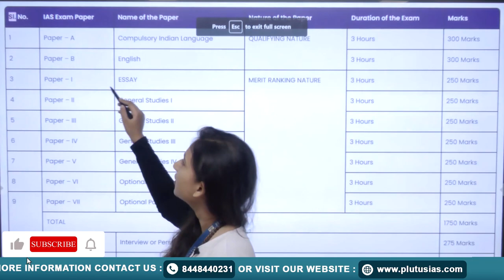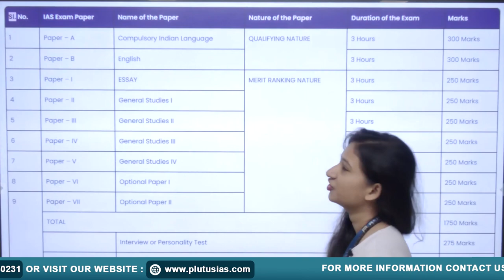UPSC Mains Exam Strategy | UPSC Civil Services Exam | UPSC Mains 2023 | PSIR Club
Discover the essential strategy for cracking the UPSC Civil Services Mains Exam. Learn about the nine papers that make up this challenging examination, including language papers, general studies, and optional subjects. Get insights into how to approach each paper effectively to maximize your chances of success. Whether you're a beginner or an experienced candidate, this video will provide valuable tips and guidance to help you prepare and perform your best in the IAS Mains Exam. Don't miss out on this crucial information to achieve your dream of becoming a civil servant.

The UPSC (Union Public Service Commission) Civil Services Mains Exam consists of nine papers, which are as follows:

1-Paper A: Compulsory Indian Language (Qualifying in nature)
2-Paper B: English (Qualifying in nature)
3-Essay Paper
4-General Studies Paper-I
5-General Studies Paper-II
6-General Studies Paper-III
7-General Studies Paper-IV
8-Optional Subject Paper-I
9-Optional Subject Paper-II

These papers test a wide range of subjects and skills, including language proficiency, essay writing, and a thorough understanding of various topics related to general studies and the chosen optional subject. Candidates must prepare comprehensively to excel in each of these papers.

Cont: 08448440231